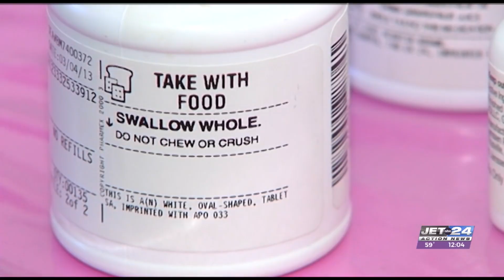Help police curb drug abuse with drug takeback event this weekend